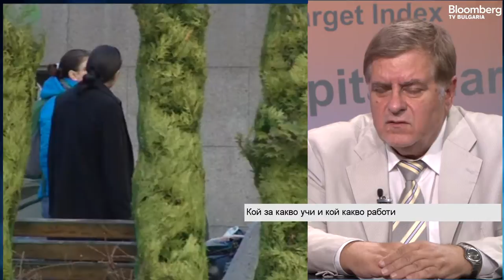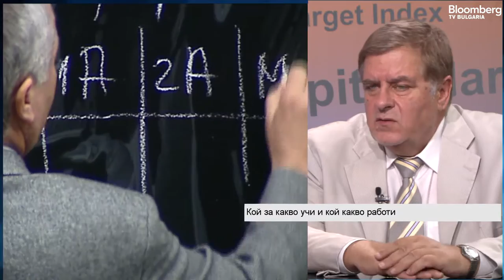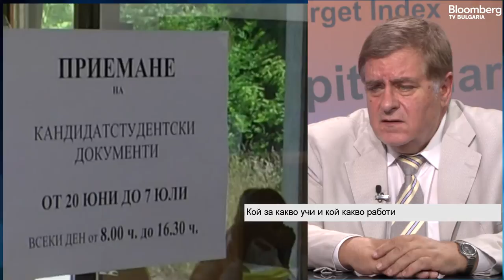Преобладава неинформираният избор на студентите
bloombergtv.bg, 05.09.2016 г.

Както бизнесът работи в конкуренция, така и висшето образование в момента е в много силен конкурентен натиск, както на университетите в чужбина, така и вътре в страната. Това ще катализира много процеси. Това каза Томчо Томов от Българска стопанска камара (БСК) в предаването Бизнес старт на Bloomberg TV Bulgaria с водещ Иван Нончев.

Добре е да има приоритетни направления във висшето образование и не става дума за подценяване на специалности, а за факта, че има дефицити на кадри и са нужни комплексни мерки. Първата опасност е всички направления да станат приоритетни.

"Много добре е известно, че дефицитите са в определени области - математика, наука, технологии, инженерните специалности. В тези направления трябва да се предприемат мерки, както със завишаване на субсидиите, така и с насочване към избора на тези специалности. Трябва да се подпомага и реализацията. Има данни, че в химическите технологии, металургията, машиностроенето, над половината от завършилите млади хора избягват да се насочват към тези специалности".

По думите на Томов изследване на БСК сочи, че жизненият цикъл на едно обучение за придобиване на квалификация е от 5 до 8 години. "Ако не успееш да се преквалифицираш, ти изпадаш от пазара на труда".

"Университетите стоят в страни от ученето през целия живот и това се дължи на системата на финансиране. На държавно ниво формалното и продължаващото образование са разделени. Това трябва да се преразгледа. Университетите са мястото, където може да предложи актуализацията на знания".